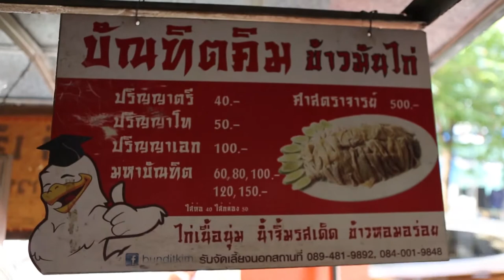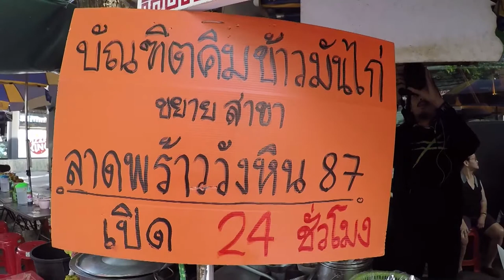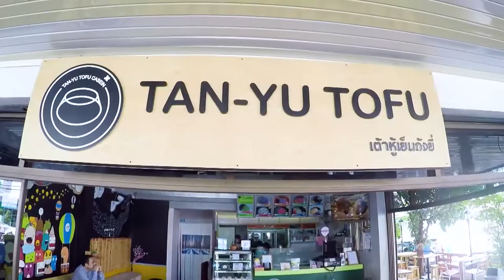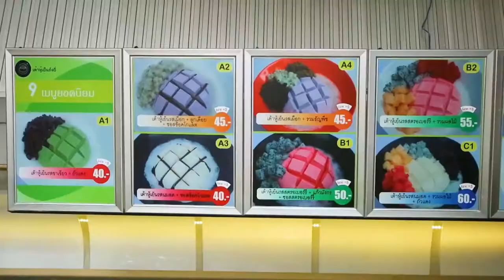อร่อยต้องแชร์ EP.34 | SPECIAL รวมร้านอรอ่ย